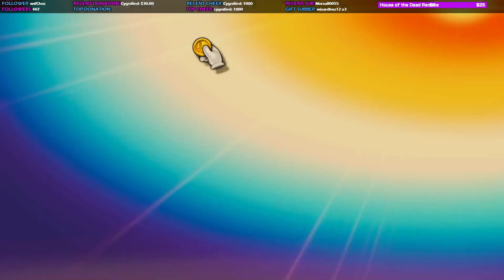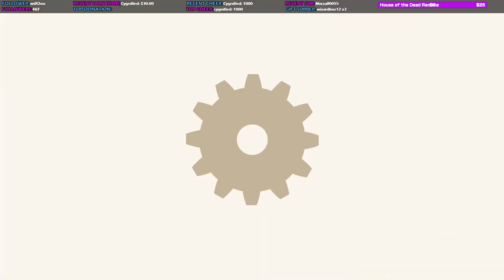Mega Man (Wizardboz12) wins the April 2022 Smash Bash